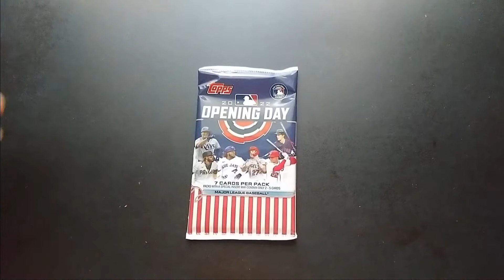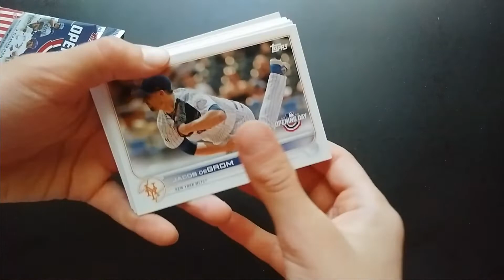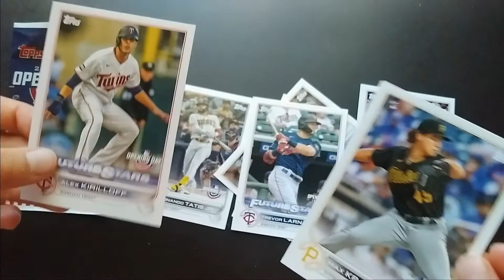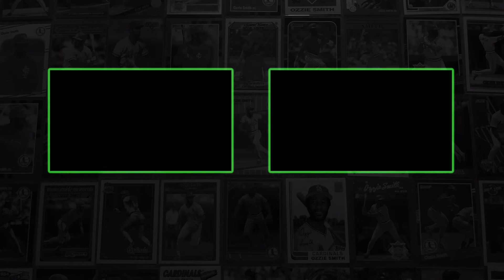2022 Topps Opening Day Pack - Kids Steal the Show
This video is hosted by my boys.  They have some friends that are moving away 😕.  They shared a blaster box of 2022 Topps Opening Day off camera, but one pack did not get opened.  They thought it would be fun to make a video opening the last pack together.  They had a lot of fun making this video together and I had a lot of fun sitting back and watching the magic.

Jason over @stemmcreative created my logo and some of the customized video clips in my videos.  If you're looking for that professional touch, go check his work and see if he's available!  👇